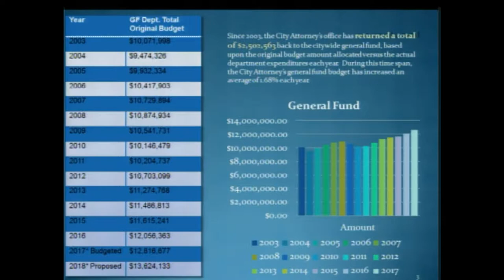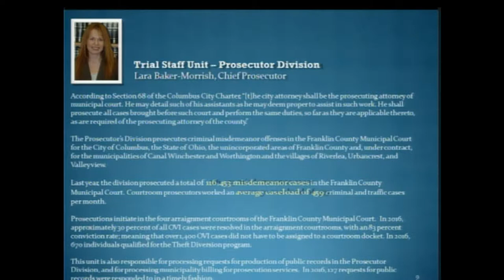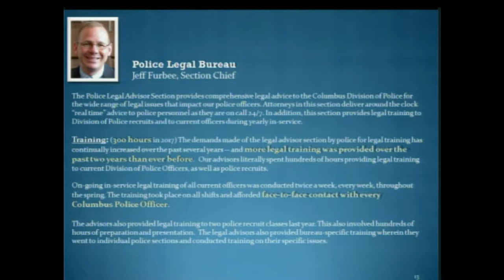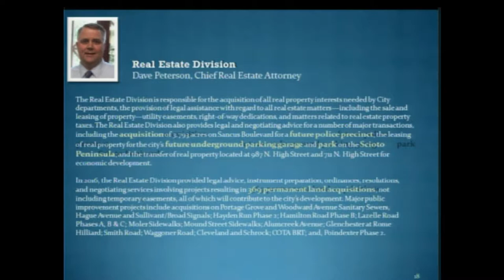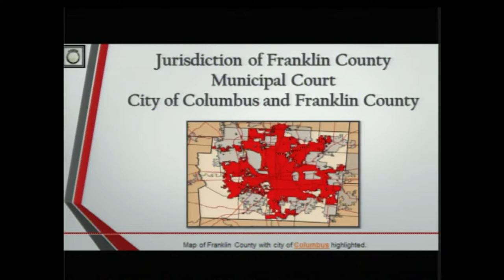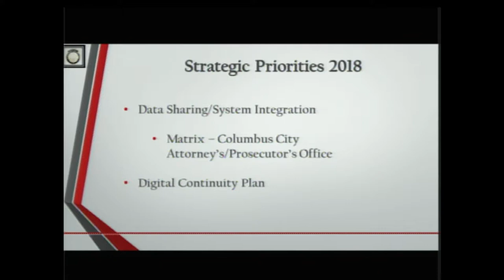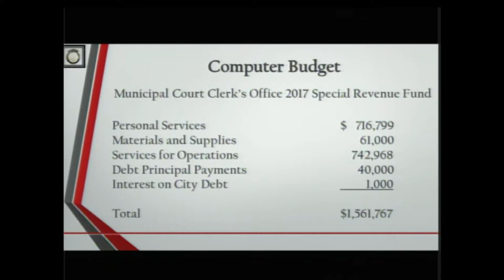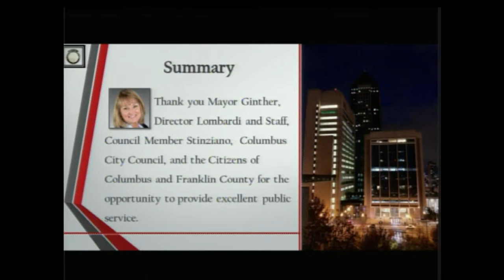2018 Proposed Columbus City Budget Hearing: Judiciary & Court Administration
Columbus City Council member Michael Stinziano hosts a 2018 Proposed Columbus City Budget Hearing, featuring the Judiciary and Court Administration department.  Bill Hedrick, assistant Columbus City Prosecutor, highlights staff responsibilities and future projects in the City Attorney’s office. Clerk of Courts Lori M. Tyack highlights events in the clerk's office and Judge Ted Barrows highlights past and previous spending in the Franklin County Municipal court.